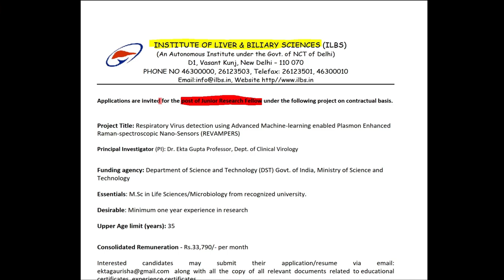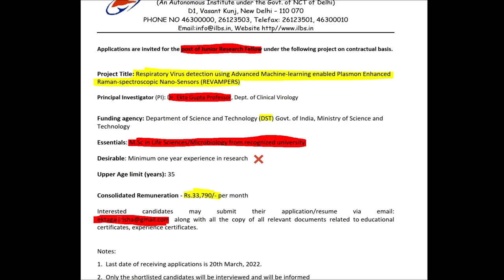Job Updates | JRF | Non-NET | MSc in Life Science | 33790 per Month | ILBS | eLearnam